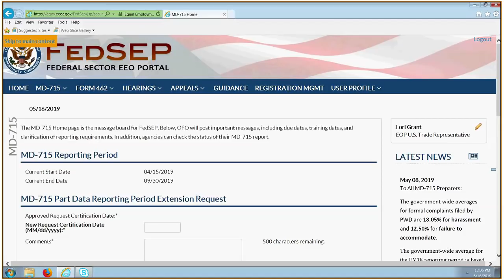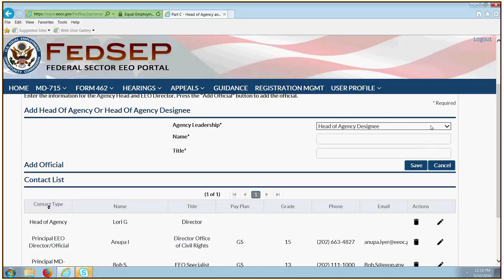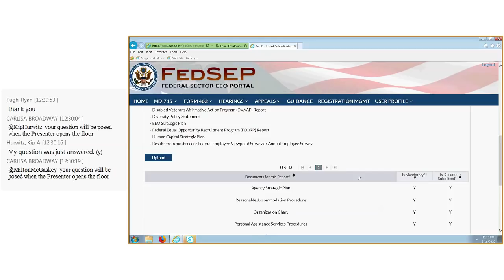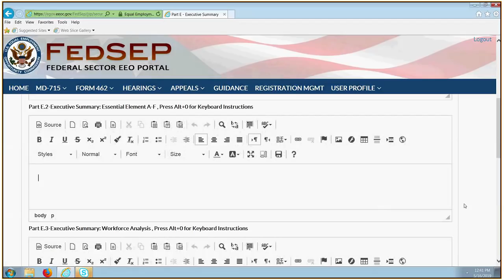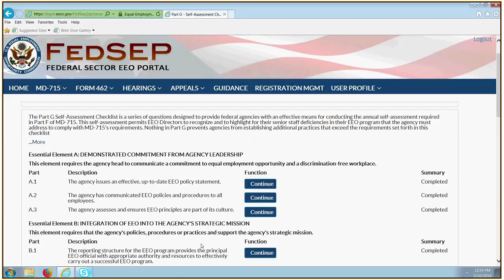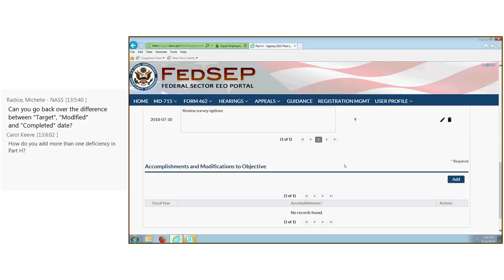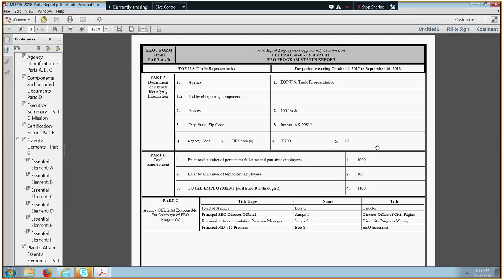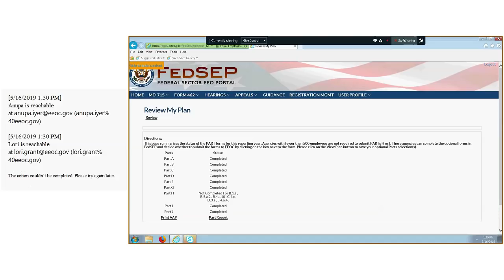MD 715 2.0 Part Forms Tutorial and Discussion- Recording of 05/16/2019 Lunch and Learn Webinar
Lori Grant, Assistant Director, EEOC, Office of Federal Operations, Agency Oversight Division, and colleague Anupa Iyer, Policy Advisor, provide a tutorial on, and an in-depth discussion about, the new 2.0 Part forms and their use in the FY 2018 MD-715 report.